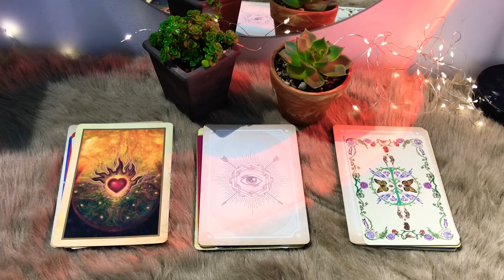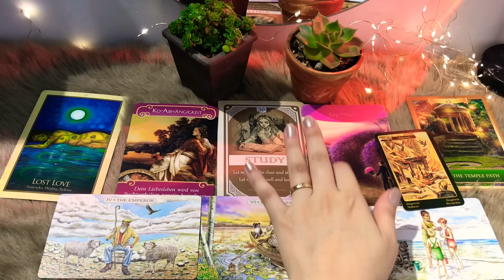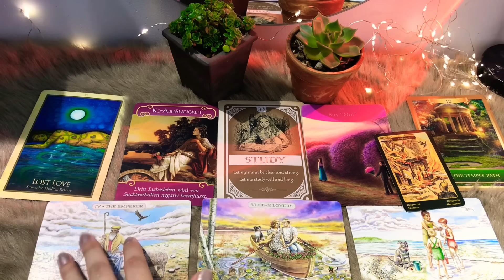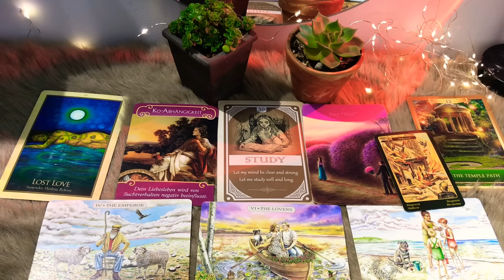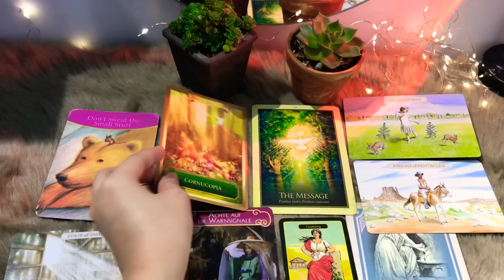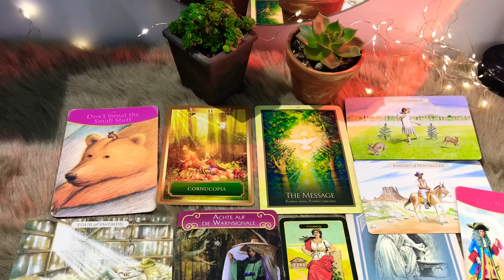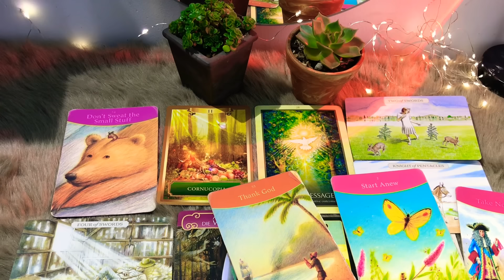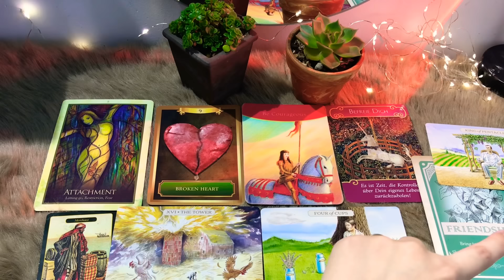CHỌN 1 TỤ BÀI: ĐIỀU GÌ ĐANG ĐẾN ?